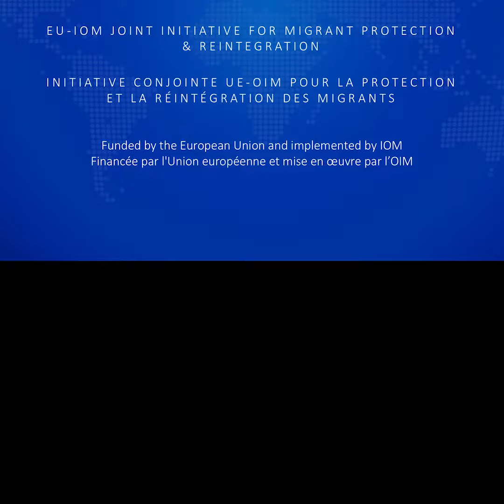Hadiza: IOM Community Mobilizer in Niger, and Former Victim of Human Trafficking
Hadiza is one of IOM’s 50 community mobilizers in Niger that regularly sensitize migrants about the risks of irregular migration and its alternatives. However, only a few months ago, Hadiza was staying in one of the 30+ ghettos in Agadez, struggling to find the means to go back to Nigeria. Today she is back in the ghetto, but to sensitize her fellow migrants about safe migration.